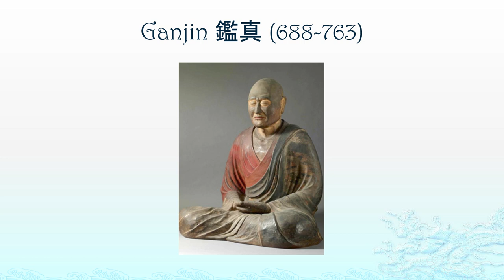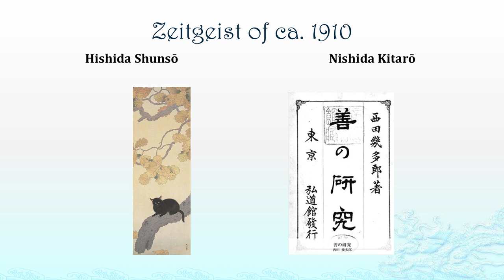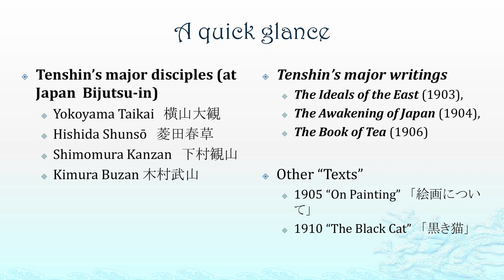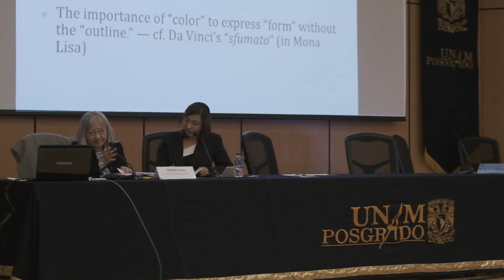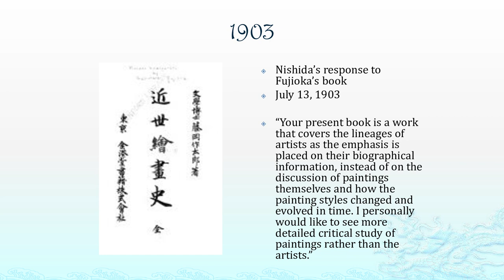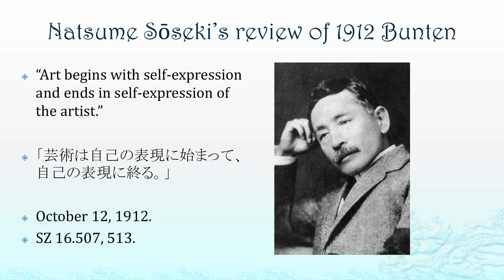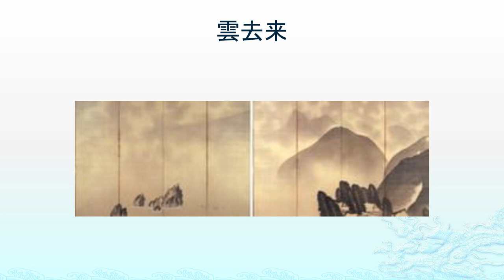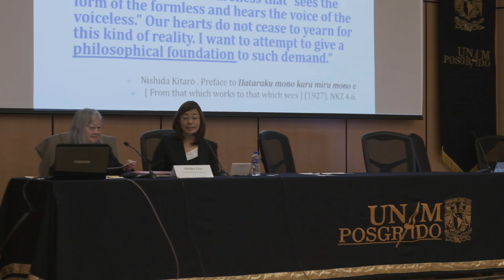Michiko Yusa - "Visualizing Philosophy Via Art: Nishida Kitarō and Okakura Tenshin"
Conferencia de la Dra. Michiko Yusa, de la Western Washington University, titulada "Visualizing Philosophy Via Art: Nishida Kitarō and Okakura Tenshin".

Créditos:
Conferencista - Michiko Yusa
Intérprete - Myriam Constantino
Grabación y edición - Alan Humberto Avena González